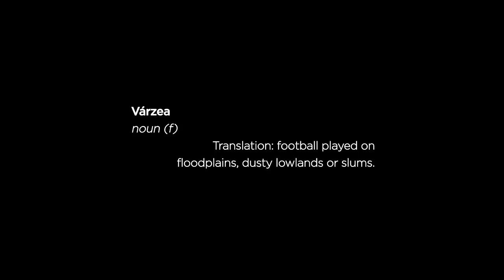100 Querer - A film about the love of football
The premiership. FIFA. Billion dollar deals, super-agents and match-fixing. Sometimes it’s worth remembering what football should really be about.

Check out this film about a grass-roots soccer club from the favelas of São Paulo. They play only for the love of the game, have been going for over forty years and have produced six Brazilian internationals. Not bad for a team with nowhere to play.

Credits:

Direção: Dan Gifford e Lorraine Gallard
produção executiva: Lorraine Gallard
diretor de fotografia: Raúl Roda
edição: Kaue Kabrera
trilha original: Antfood
2ª câmera: Felipe Mejia
Steadicam: Rubens Arantes
Som direto: Beto Oliveira
Assistente de direção: Marcelo Reis
Imagens Drone: Caraca.org
Telecine: Psycho ’n’ Look
Finalizadora: Tatiana Caparelli
Motion Graphics: Nilson Venancio
Locução: Tiago Barbosa a.k.a Red Niggaz
Pessoal 100 querer agradecimentos:
Flávio Pires, Da lua, Dona Zelda, Waldemar, Dinho, Tadeu, Paulinho, Sr. Eleutério, Silva, Tiago Gentil, Marinês, Sueli e todo o resto do pessoal.

produtora: Dinamo Filmes